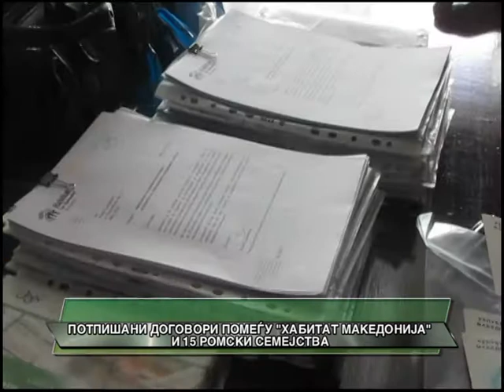POTPISANI DOGOVORITE POMEGJU HABITAT MAKEDONIJA I 15 ROMSKI SEMEJSTVA